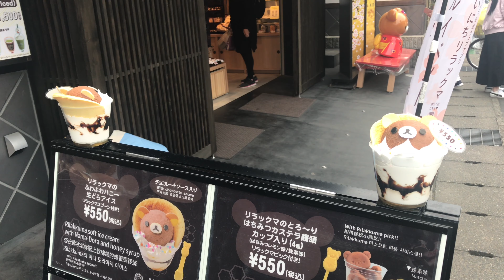2019年3月25日(月) 京都嵐山の観光風景 ☆ Arashiyama Kyoto ☆ 岚山 Арашиямы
PM4:30頃の嵐山の様子です。